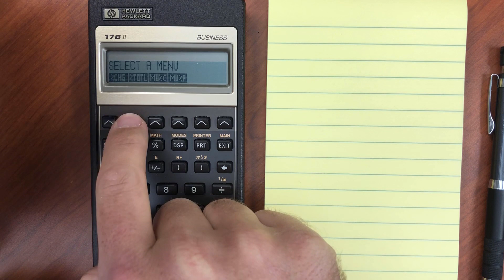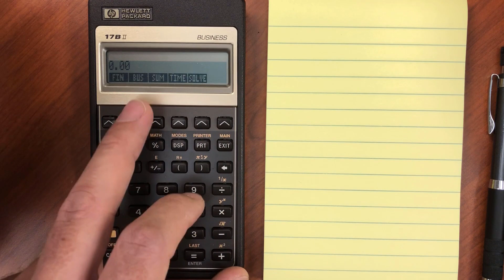HP 17BII Overview and Final Thoughts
Just general quick thoughts and overview of the various functions. I bought this as a "cheap" RPN calculator for my kids to learn on, and it does that. I wish it had more scientific functions but for basic RPN calculations it will do fine.